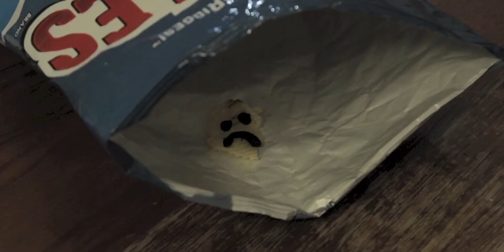The Chip of Good Fortune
The last chip is always sacred. ALWAYS.
Directed by, Written by, and Starring Jon B. Cookin
also Starring Joe Smickers
Cinematography by Jon B. Cookin
Camera operated by Jon B. Cookin and Joe Smickers
Props made by Jon B. Cookin
Go to the bobby smickers youtube channel for a similar viewing experience.